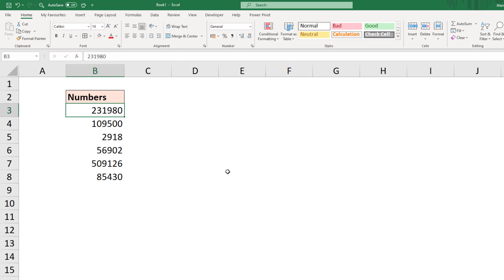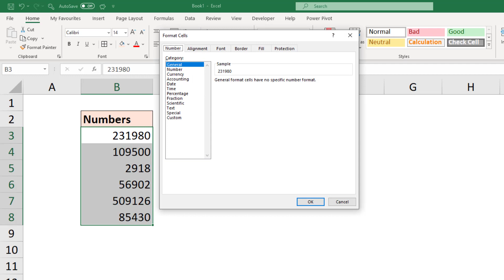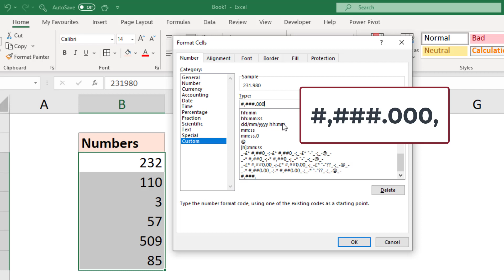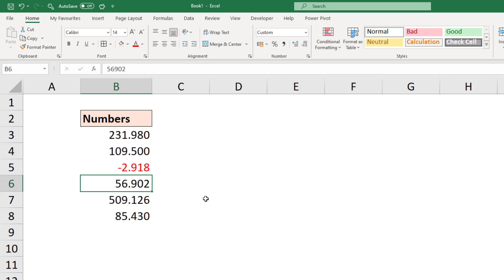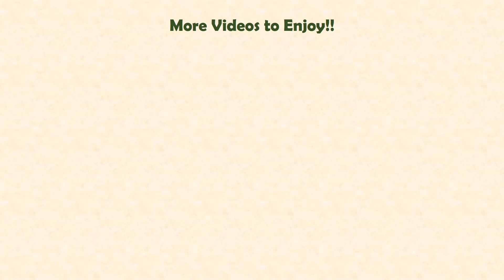Display Number Divided by 1000 - Custom Number Format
Display a number as divided by 1000 with custom number formatting. This is very easy, once you know the Excel trick.

This neat Excel trick will display a number as if it has been divided by 1000, but the number is not changed. The cell still retains the correct value.

Here are the timings of the video.
00:00 - Introduction
00:50 - Number format to divide by 1000
02:08 - Divide by 1000 with three decimal places
02:53 - Format negative values differently